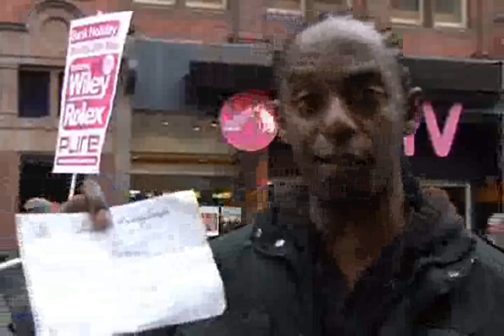Musician goes to war with manchester city council.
After being prosecuted and now facing another day in the court system for selling my music. I have decided to vlog my battle on youtube and this is the first installment of this saga. Elavi